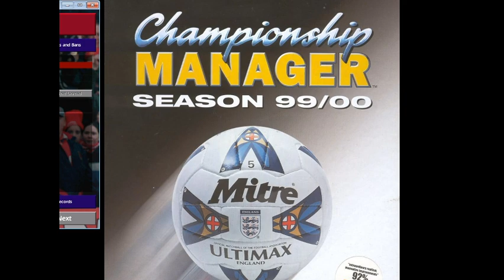Top 3 Left-Backs with Insane Potential - Championship Manager 99/00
If like me you are addicted to this cult classic, then these videos will hopefully be helpful in getting even more enjoyment out of this game.  This video features a review on three left-backs with huge potential within the game.   Feat. Stuart Pearce, Scott Minto, Paul Dillon, Steven Hammell and Gareth Jellyman.